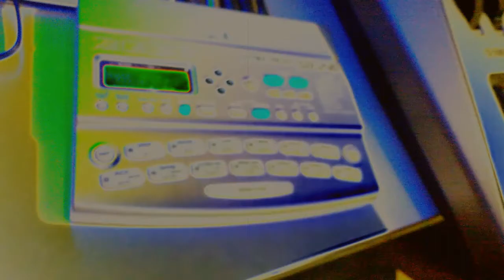Sans Violence - Instrumental Sebeat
Mélancolique Beat